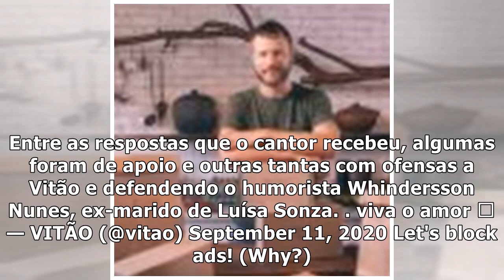Vitão publica mensagem de amor e recebe enxurrada de ofensas - Famosidades